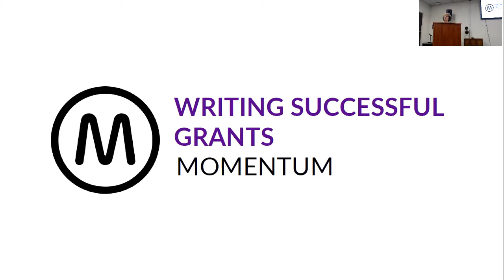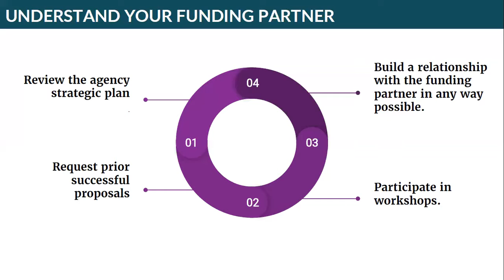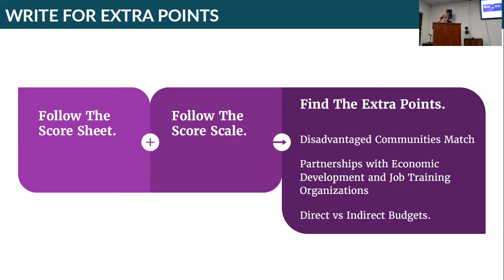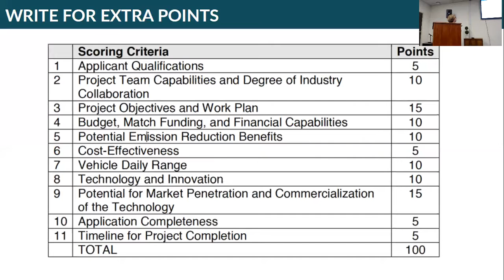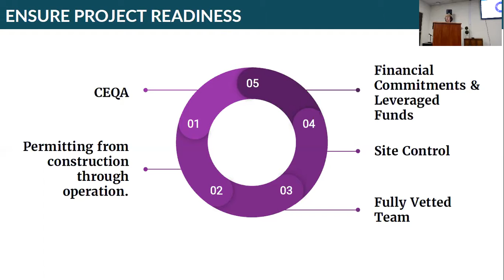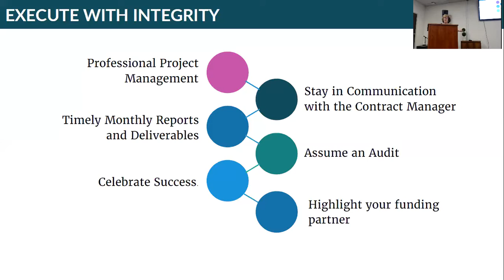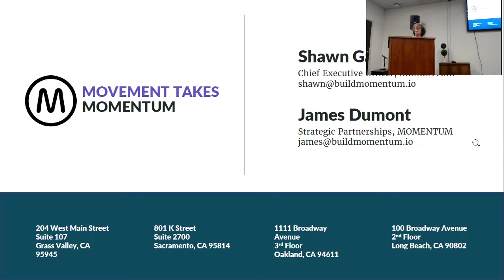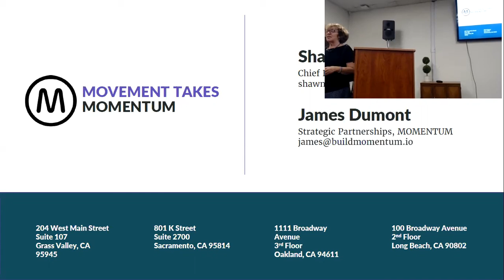Fresno Grant Writing Workshop - Webinar 2019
These workshops will allow entrepreneurs to better understand the grant process. Participants will learn critical skills to help them secure funding for their efforts. Keep an eye out for updates on our BlueTechValley website and our official Twitter account!